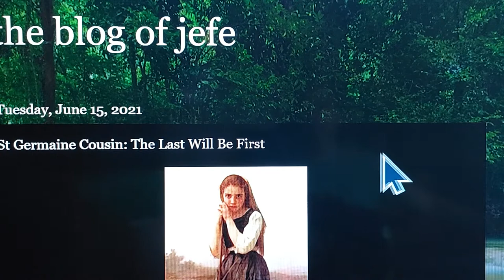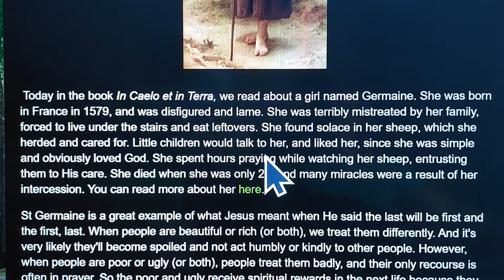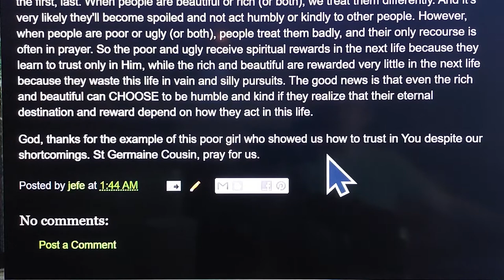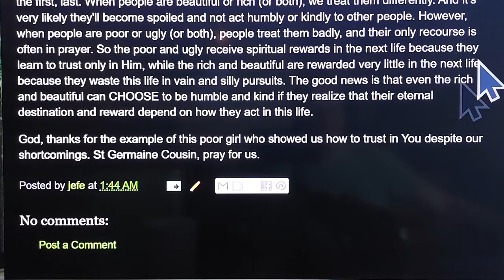my daily blog: st germaine cousin